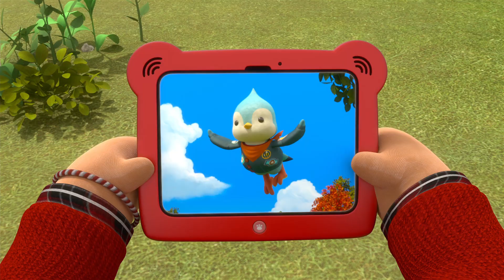Ağaç Ev Dedektifleri 3.bölüm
Herkese selam arkadaşlar kanala hoşgeldiniz.